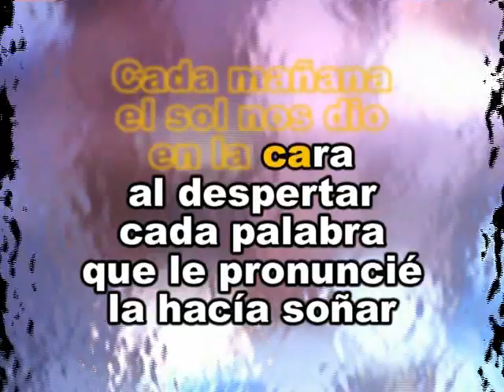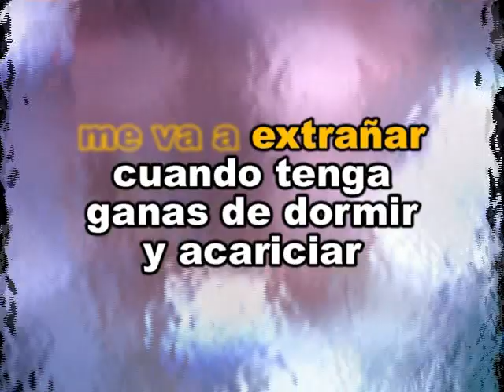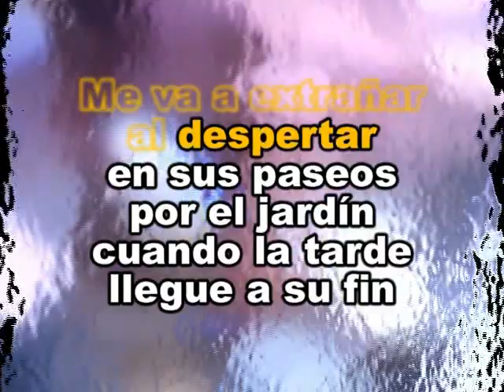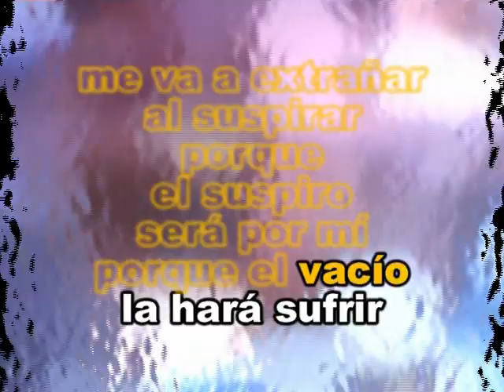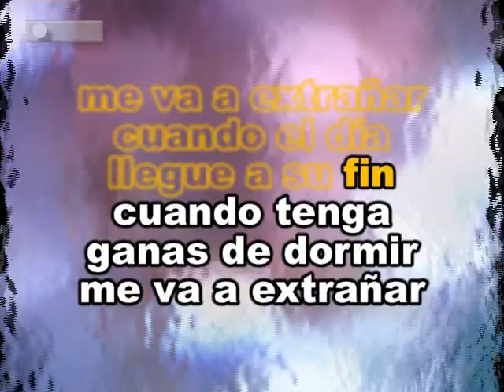Ricardo Montaner Me Va A Extrañar Karaoke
Se deben de recordar de este tema!! y aun sigue sonando en la actualidad! disfrutenlo